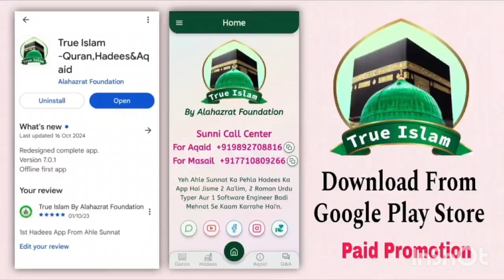Kidney Khareedna Ya Bechna Ya Kisi Ko Dena Kaisa ? By Maulana Jaami Husain Azhari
Alahazrat Foundation Ka Maali Ta'awun Karke Deeni Wa Falaahi Kaamo Me Hamaara Saath Deejiye

Hamaare Kaamo Ki List
(1) True Islam App
(2) Sunni Call Centre
(3) Alahazrat Library
(4) Masjid Wa Madarsa Alahazrat
(5) Masjid Wa Madarsa Tajushsharia
(6) Ladkiyo'n Ka Madarsa

Appeal By - Maulana Shabbir Ahmad Rajmahli Urf Shahir Raza, Maulana Jaami Husain Azhari, Maulana Dilshad Raza Azhari, Farooque Raza Qadri, Fahim Ansari & Team

GPay & Phone Pe No. 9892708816

Address :- Alahazrat Foundation, Above Chishtiya Masjid, Baneli Gaon, Titwala (E), Kalyan, Maharashtra, India